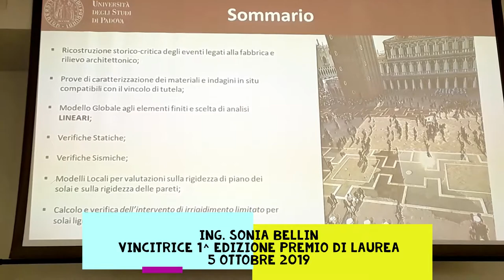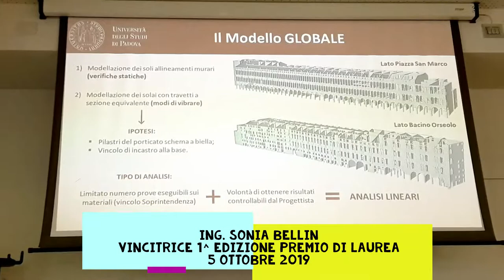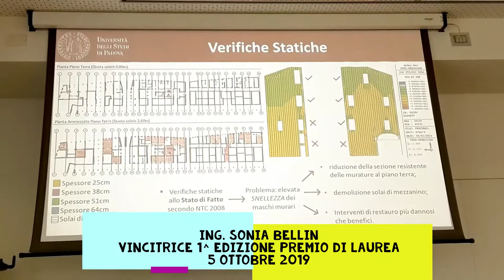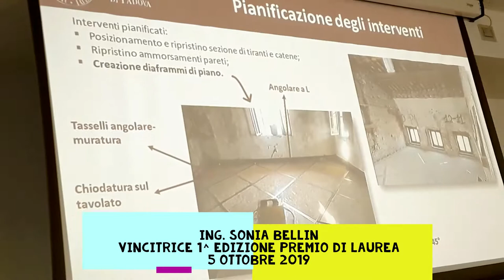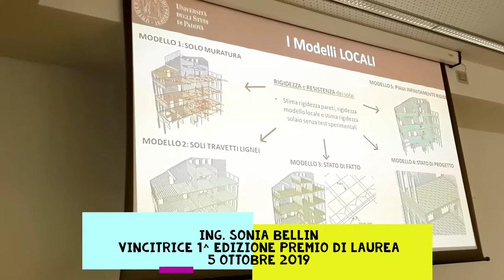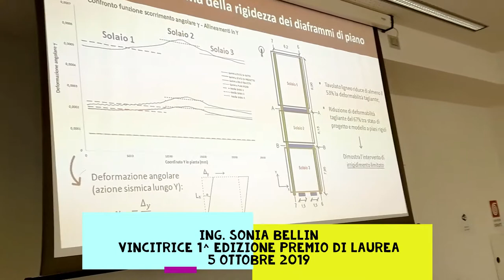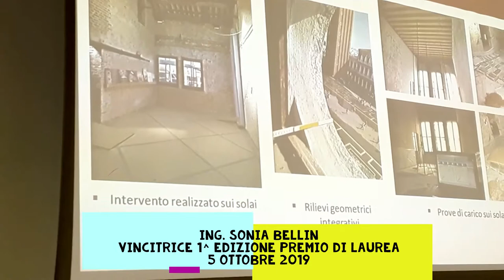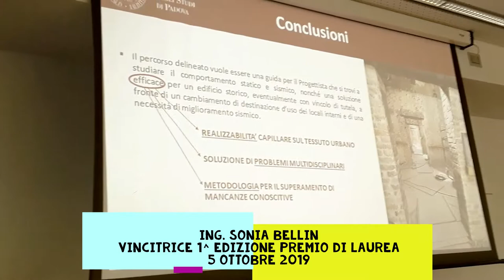Ing. SONIA BELLIN, Vincitrice Prima Edizione Premio di Laurea 2019